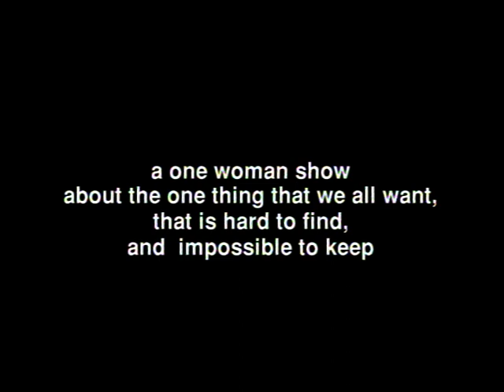Red Roses Red, a one woman show by Kris Niklison